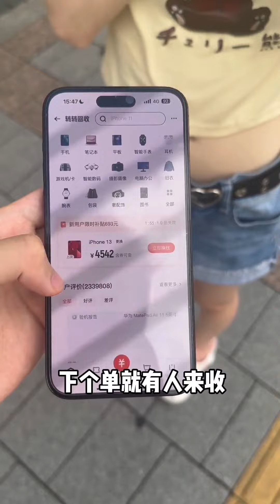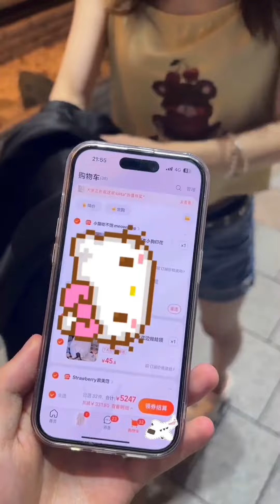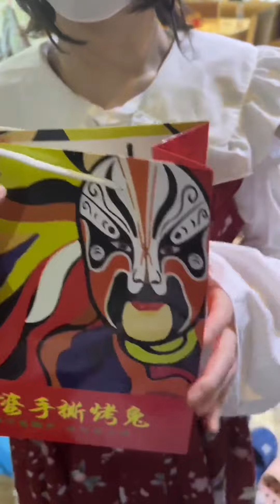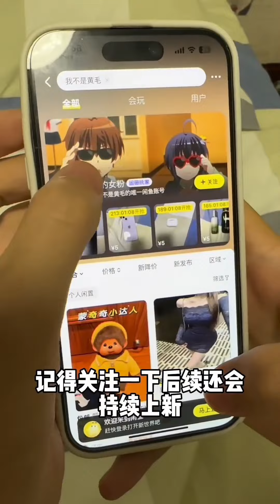糖花：“为什么只有你能听得懂我的中文呢”【我不是黄毛】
欢迎来到“我不是黄毛的小世界”
每天都有新收获
带你走进我的生活有着很多有趣细节
只有你想不到，没有我做不到
让你拥有不一样的新体验